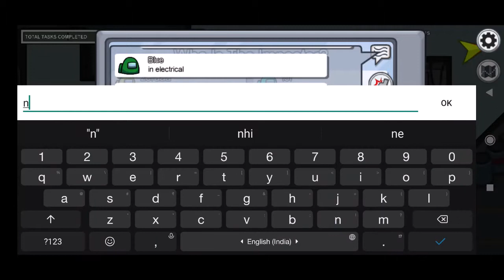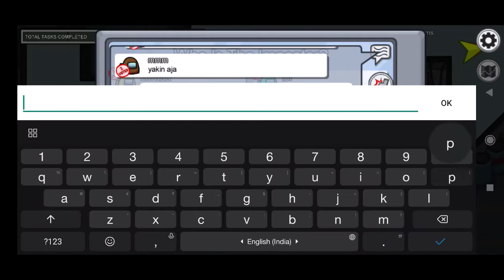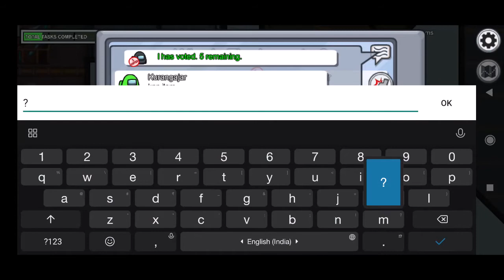AMOUNG US BUT NO MEME OF AMOUNG US WORK